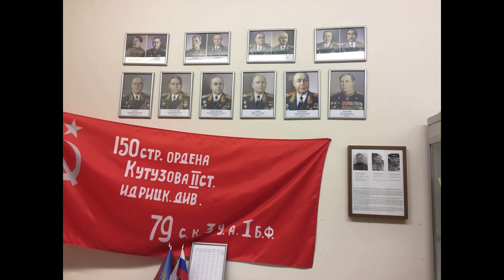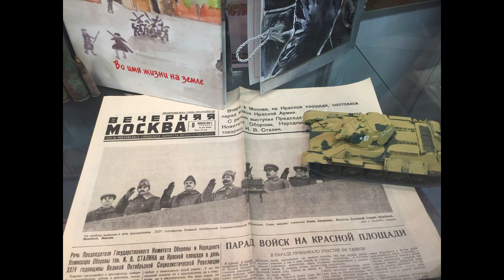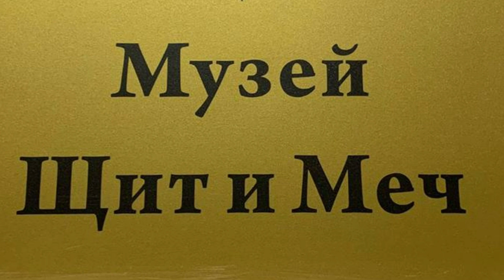Экскурсия по музею Великой Отечественной войны Колледжа полиции